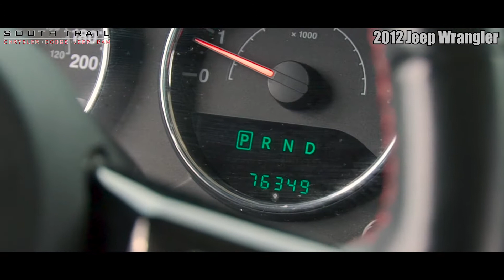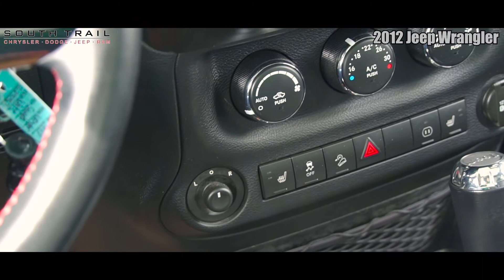2012 Jeep Wrangler - N106267A - South Trail Chrysler - Calgary AB